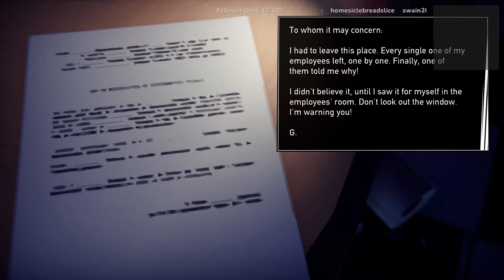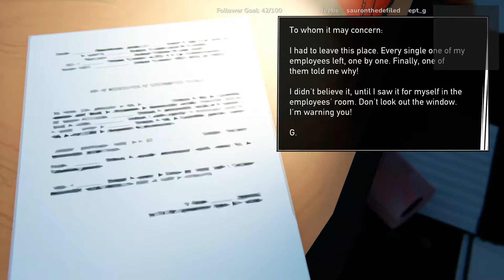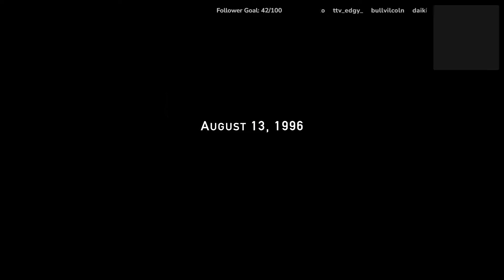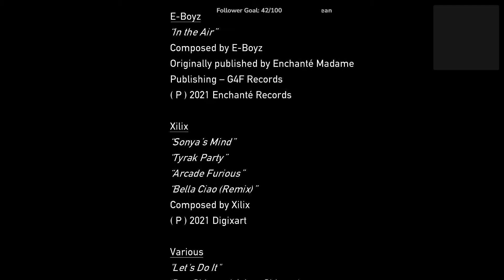Road 96 Blind Run - The Seventh Teen - BinxOffDuty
First time playing Road 96 as recommended by a friend. Very nice story and interesting mechanic to tell the different characters' lives. Interesting to see a game where the focus is not on you, but rather on others that play the pivotal role. Good game overall, a nice change of pace.

BinxOffDuty dabbles in videogames, art, and other creative pursuits. Let me know if you want a video made or edited or for more specific content!

Check me out my channel on YT and Twitch for more content around videogames and art: